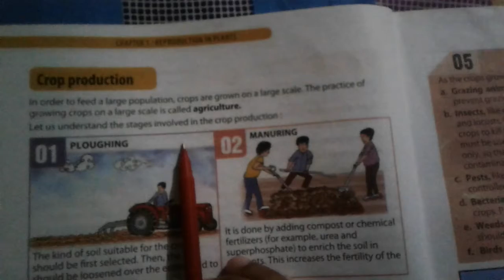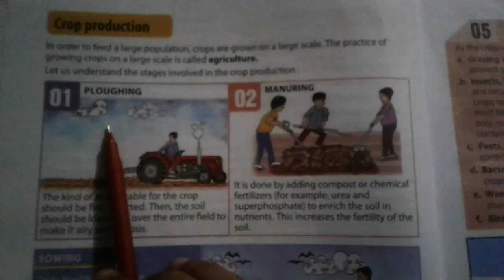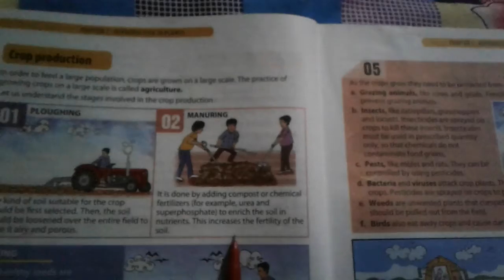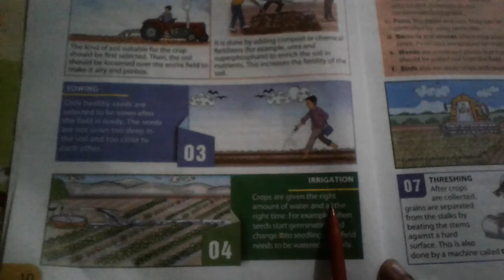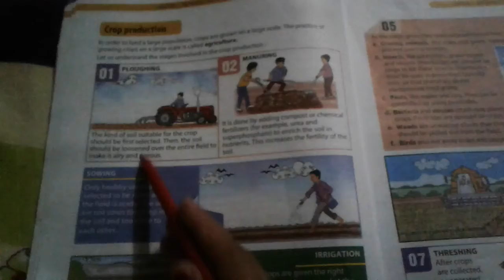Class -5th Subject-science chapter-reproduction in plants